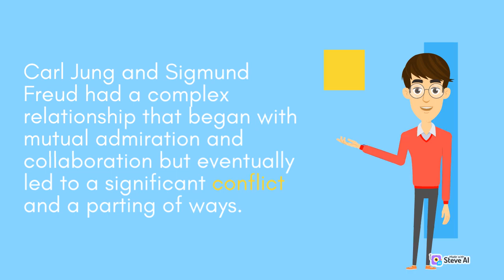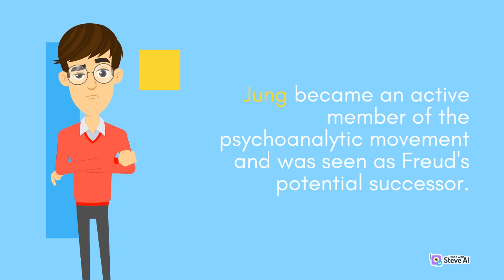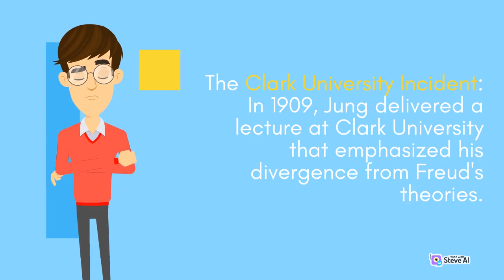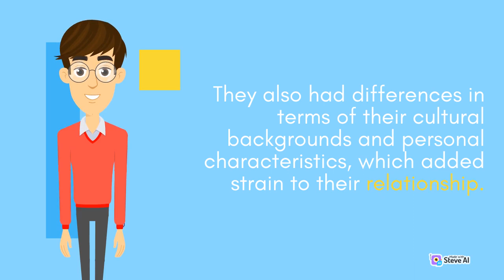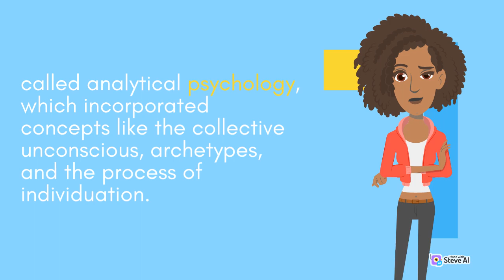The Fascinating Relationship and Conflict Between Carl Jung and Sigmund Freud / Rabi-zidni-ilma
Asalamualaikum EveryOne. !
Welcome to our education channel! Here, Explore the captivating relationship and profound conflict between two giants of psychology, Carl Jung and Sigmund Freud, in this thought-provoking YouTube video. Discover the early collaboration and admiration that paved the way for a partnership that would shape the field of psychoanalysis. Uncover the key differences in their theoretical perspectives, including the concepts of the unconscious, sexuality, and the role of the collective unconscious. Witness the breakdown of their relationship and the decisive moments that led to their final split at the Zurich Congress. Keywords: Carl Jung, Sigmund Freud, psychoanalysis, relationship, conflict, theoretical perspectives, unconscious, sexuality, collective unconscious, Zurich Congress. Join us on this journey as we delve into the intriguing dynamics between these pioneering figures and explore the lasting impact of their theories on the field of psychology. Don't miss this opportunity to gain insights into the fascinating world of psychoanalysis.